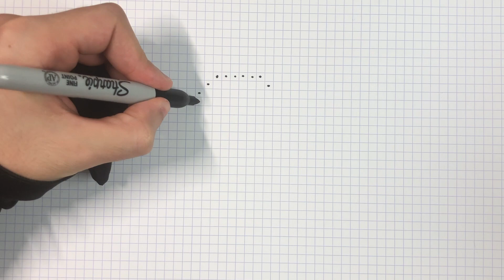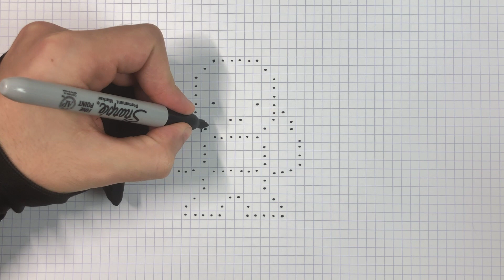TUTO PIXEL ART - HYBRID FORTNITE SAISON 8